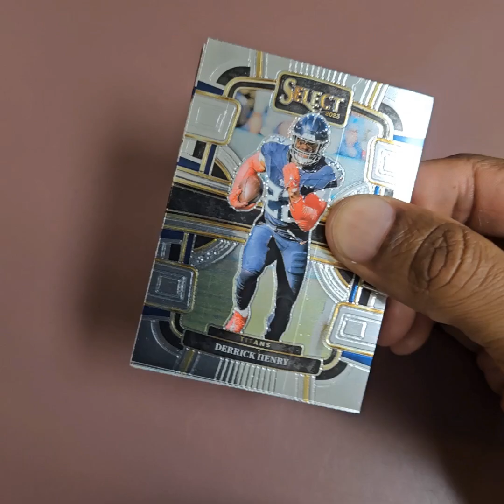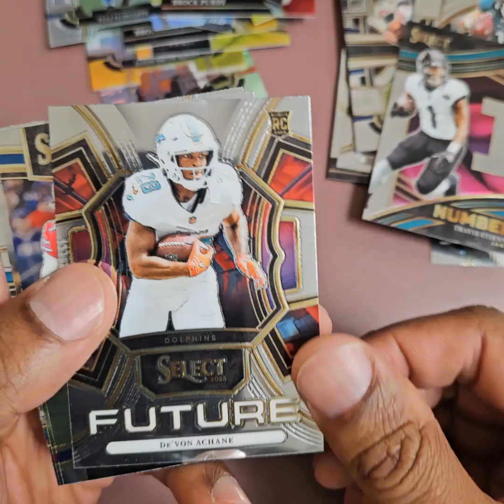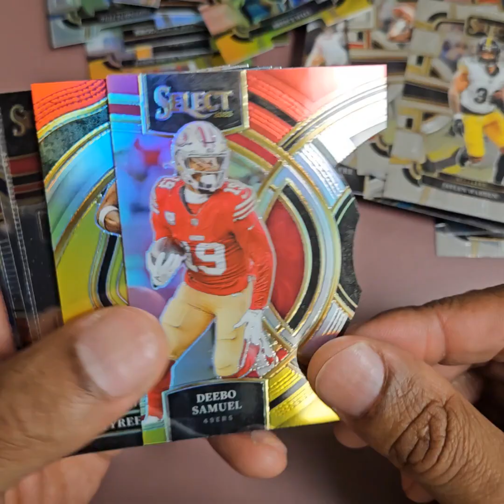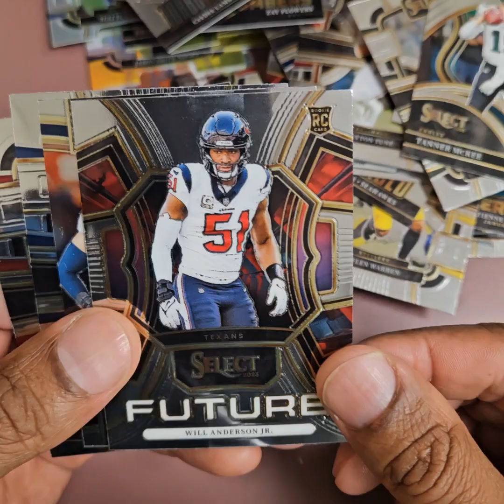2023 Panini Select Football 15-Card Value Packs x 4